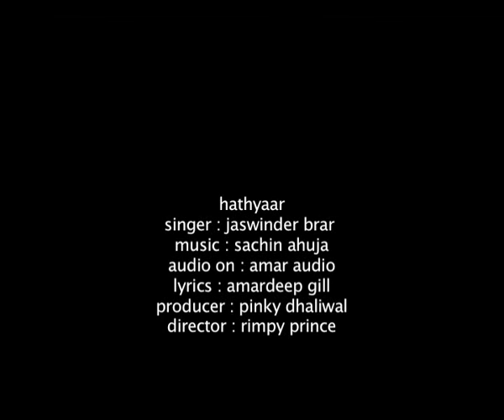Jaswinder Brar | Hathyar | Full HD Brand New Punjabi Song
Song:- Hathyar,
Singer:- Jaswinder Brar,
Album:- Pyaar The Color of Love,
Producer:- Pinky Dhaliwal {cell:- 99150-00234},
Company:- Amar Audio